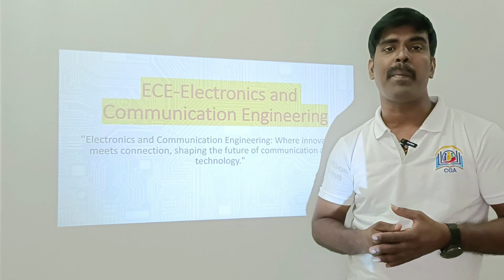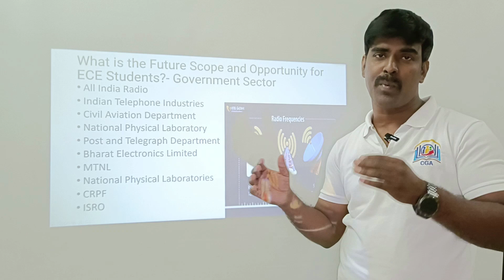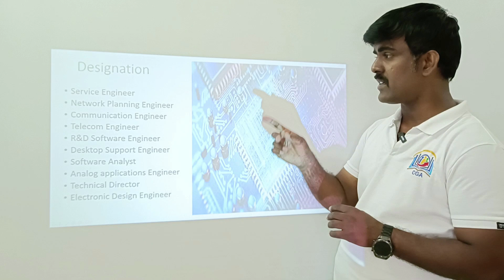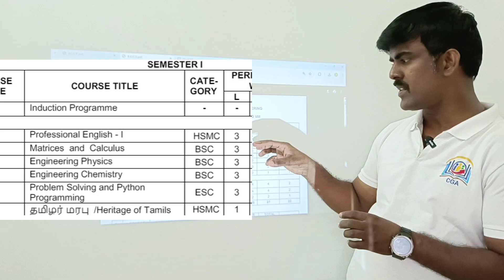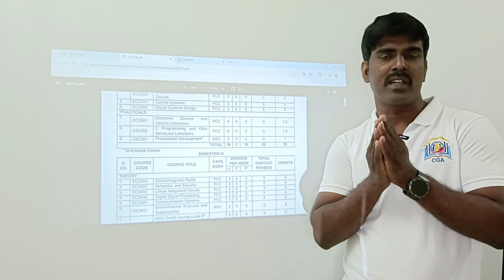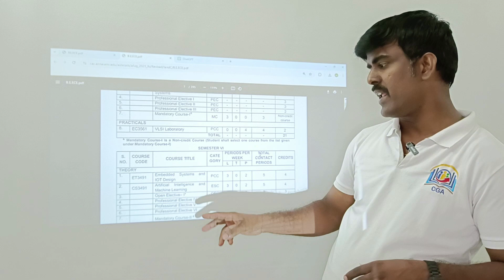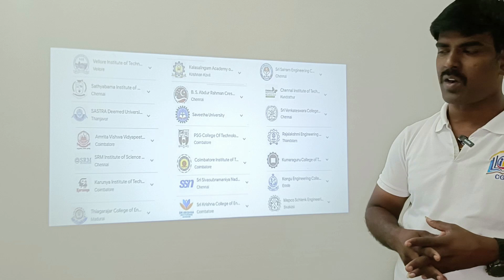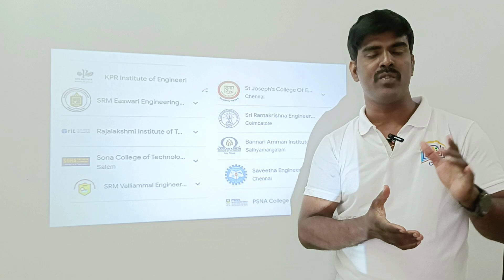Top ECE Colleges || ECE-Toppers preferred course in TNEA|| Core opportunities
"Navigating TNEA: Top Preferred Courses in ECE & Best Colleges in Tamil Nadu"

Description:
Are you gearing up for TNEA and pondering over the best courses and colleges for Electronics and Communication Engineering (ECE) in Tamil Nadu? Look no further! In this video, we've meticulously curated a comprehensive guide to help you make informed decisions about your academic future.

Join us as we delve into the top preferred courses in Electronics and Communication Engineering through the lens of Tamil Nadu Engineering Admissions (TNEA). From exploring the core curriculum to understanding the scope of specialization, we break down everything you need to know about ECE courses offered in Tamil Nadu.

But that's not all! We go a step further by unveiling the cream of the crop – the top colleges for ECE in Tamil Nadu. Whether you're seeking renowned institutions known for their academic excellence or looking for colleges with state-of-the-art infrastructure, we've got you covered.

Discover the colleges that stand out for their faculty expertise, research opportunities, industry collaborations, and placement records in the field of Electronics and Communication Engineering. Our insights will empower you to narrow down your options and pave the way for a rewarding academic journey.

Whether you're a prospective student eager to embark on your college adventure or a parent guiding your child through the maze of higher education, this video is your ultimate roadmap to TNEA's top preferred courses in ECE and the best colleges in Tamil Nadu. Don't miss out on this invaluable resource – hit play now and set yourself on the path to success!